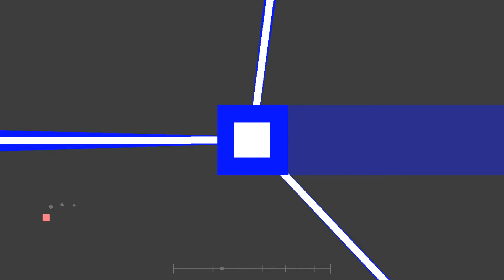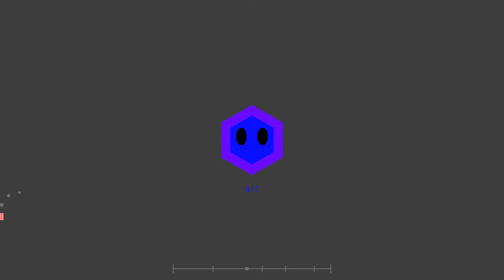Shockwave- Project Arrhythmia Custom Boss Level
desc. is in vid
this level actually got done a lot quicker than usual, and i worked a lot on the animation too! hope you like it :3

ALSO THE THUMBNAIL STINKS SO YEAH